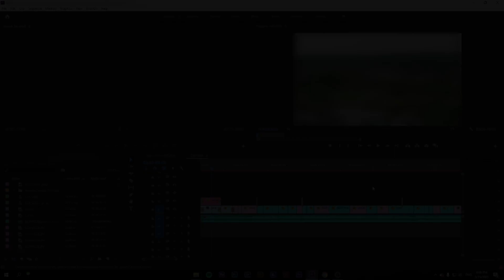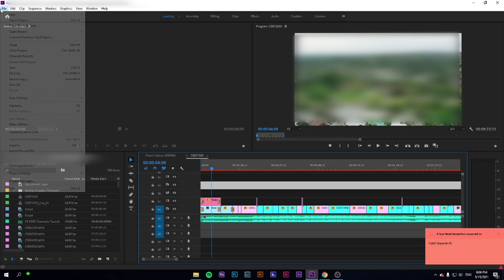A low-level exception occurred in h.264 ( Exporter 9 ) Adobe Premiere Pro Fix 2021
A common problem in Adobe Premiere Pro while exporting.

 -The fix Is simple and fast no need for reinstalling or updating the program.

 -Just make a new sequence where you will copy and paste the project
   you have and you will be able to export.